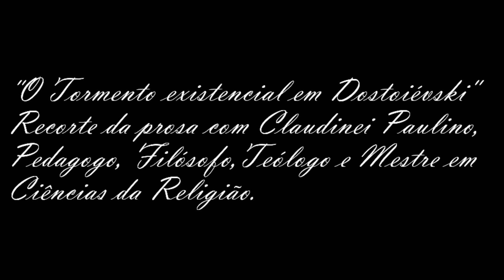O existencialismo e a Teologia Latino-americana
Em agosto de 2021: Ciclo de entrevistas com os pesquisadores do Estoicismo. Uma filosofia para a vida! Acione as notificações!
Podcast
Nesta prosa o Claudinei fala sobre existencialismo, liberdade, culpa, graça e desespero no contexto moderno. Com uma abordagem leve, tanto quanto o vazio existencial permita, ele coloca sobre a mesa algumas reflexões acerca da fenomenologia, da filosofia existencialista e deixa a prosa em aberto. Como cabe a todos que transitam com humildade pela filosofia.
Claudinei Paulino, Pedagogo, Filósofo, Teólogo e Mestre em Ciências da Religião estabelece um diálogo entre a literatura de Dostoiéviski e a Teologia. Assista também outras entrevistas com ele neste canal.